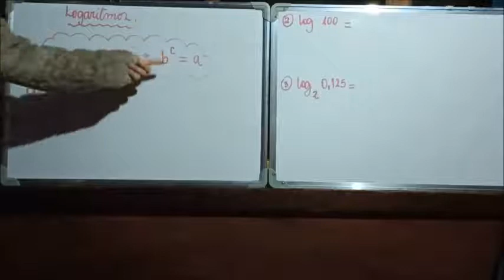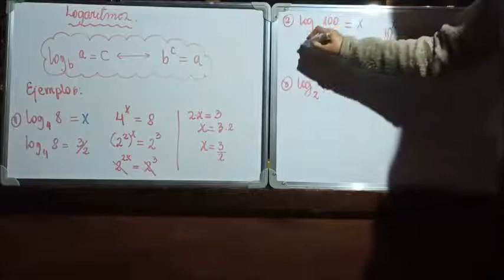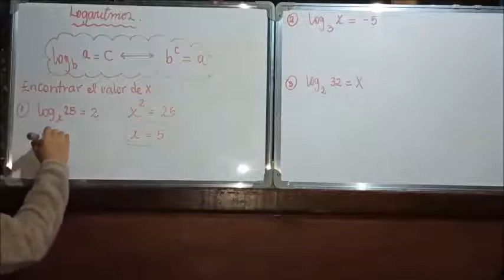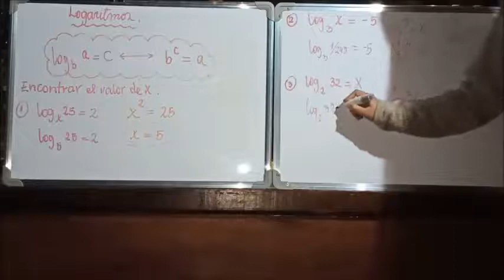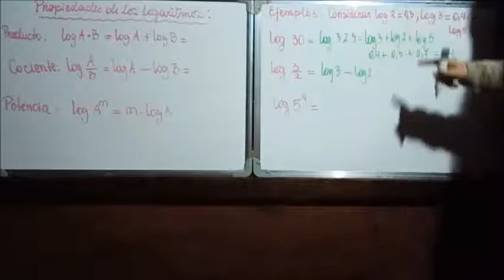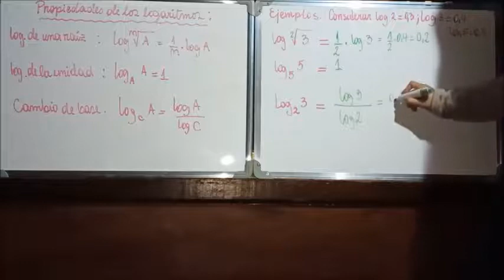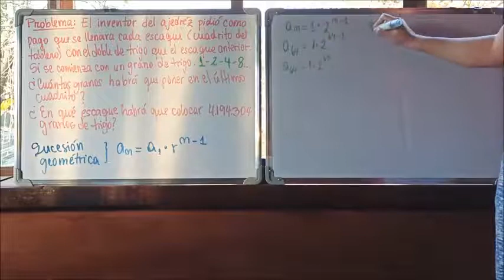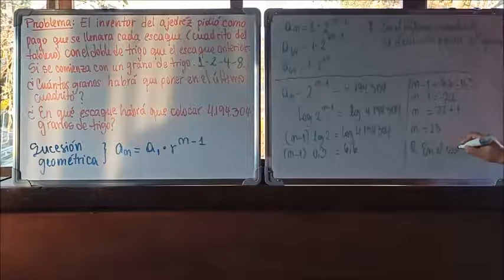Matemática II°Medio - Guía 6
Logaritmos   Definición